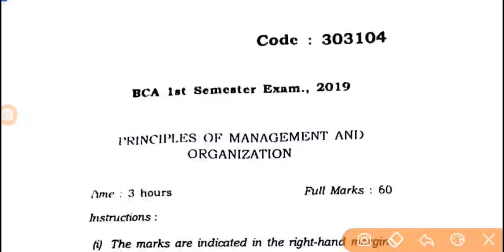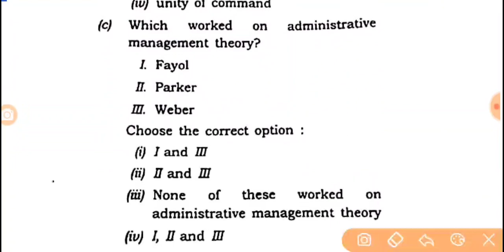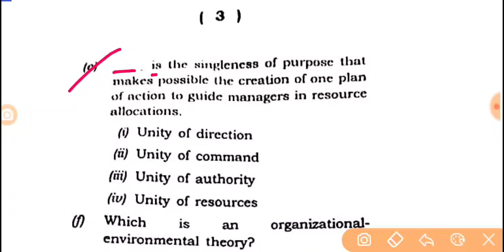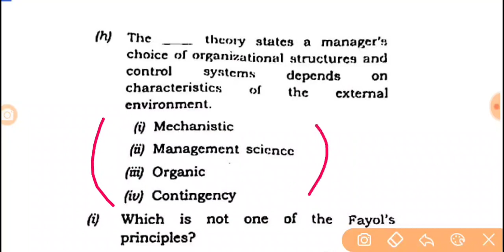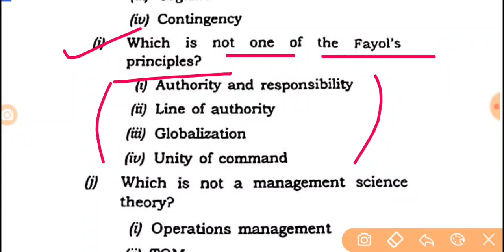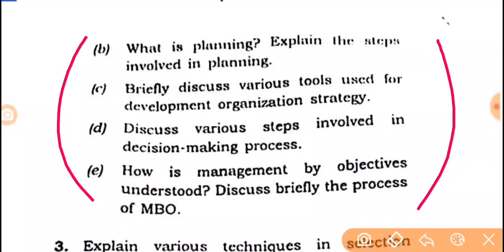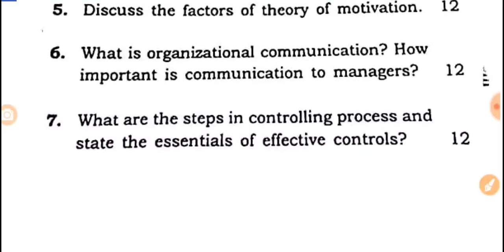BCA 1st SEM PRINCIPLES OF MANAGEMENT AND ORGANISATION, AKU bihar University